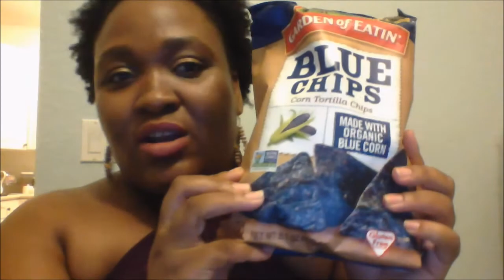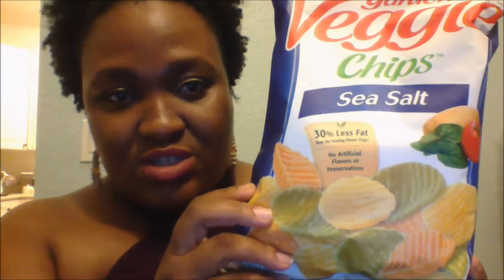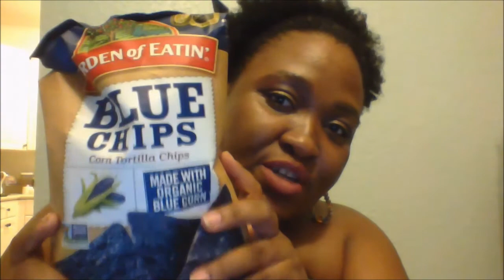Hotness At Wally Haul 12 3 16